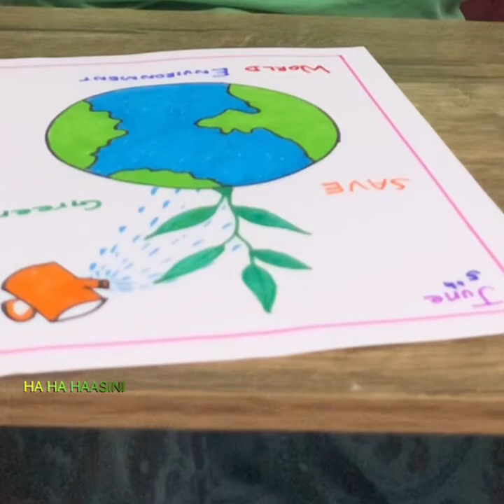Best Environment Day Poster Drawing Ideas | World environment Day 2023 Poster Idea